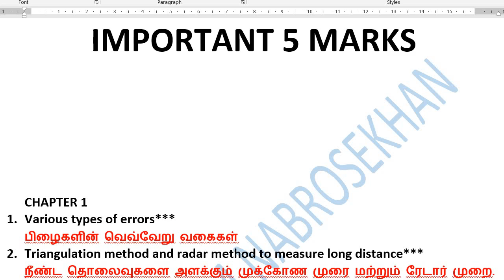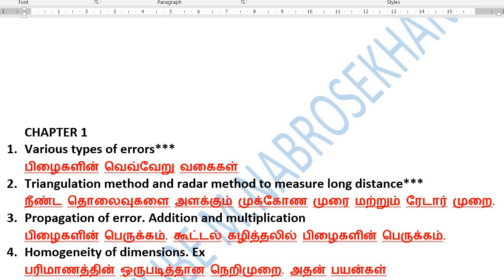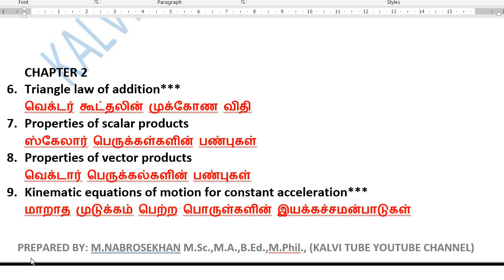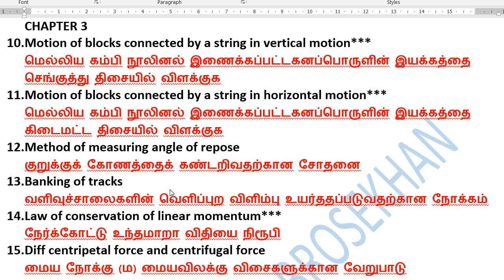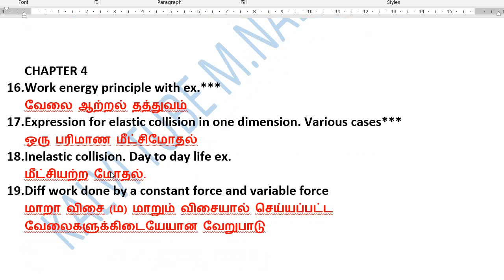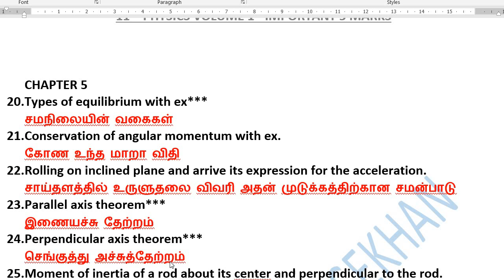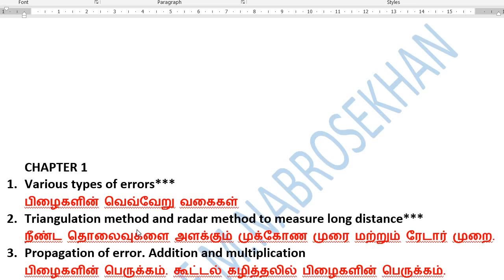11th Physics important 5 Mark Questions | 11th Physics Volume 1 important Questions | Kalvi Tube